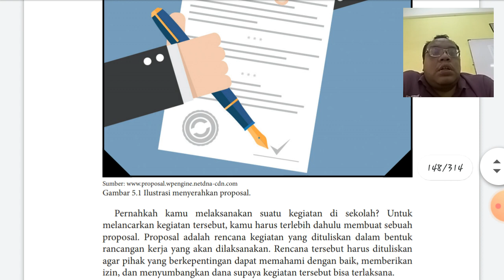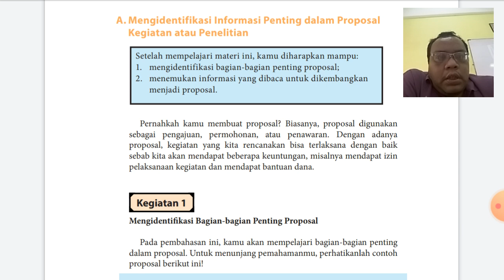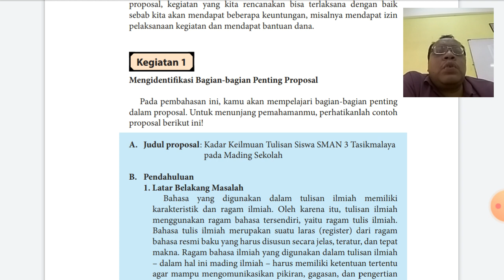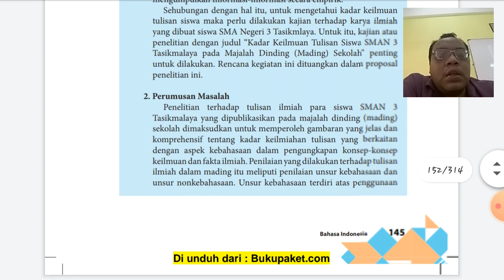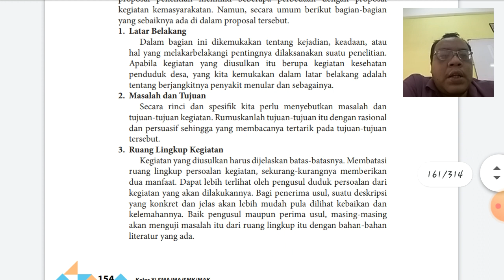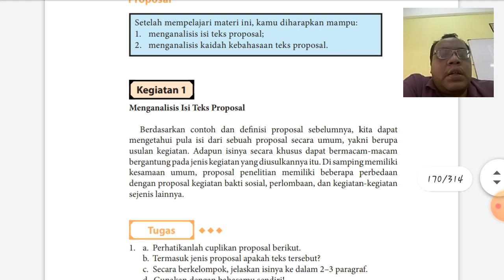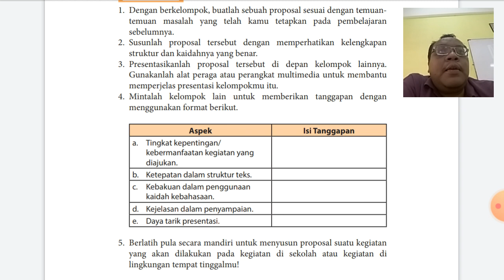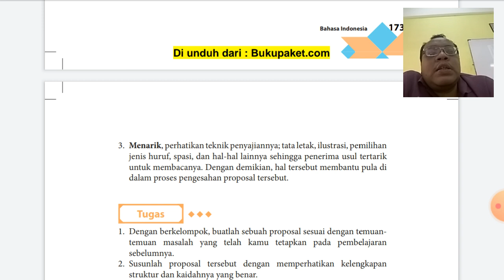Proposal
jangan lupa absen di kolom komentar